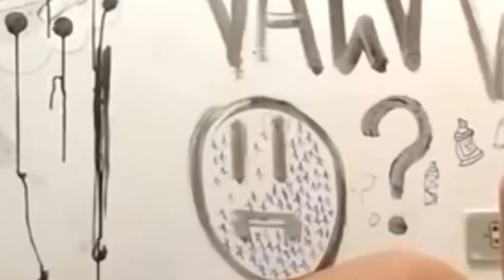Colossal Tiranossauro Rex! CERCADO, É O MEU FIM? Super Puerta (#2/FINAL) | The Isle Realismo | PT/BR